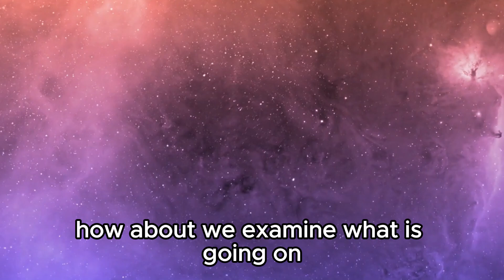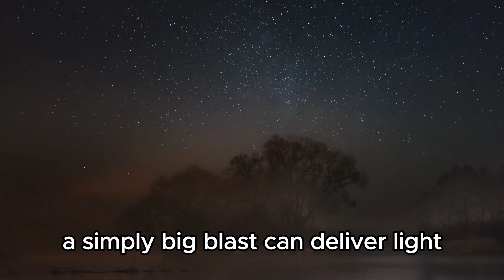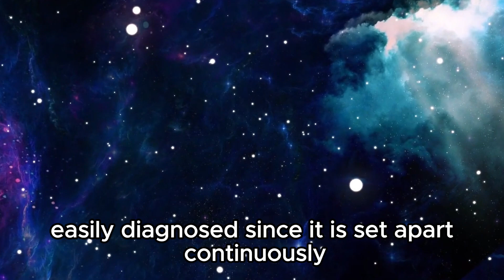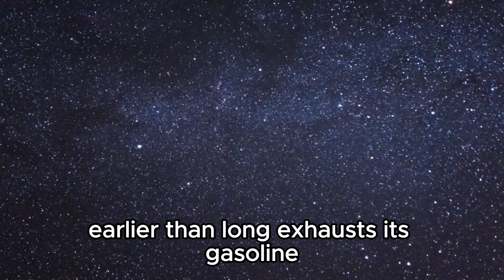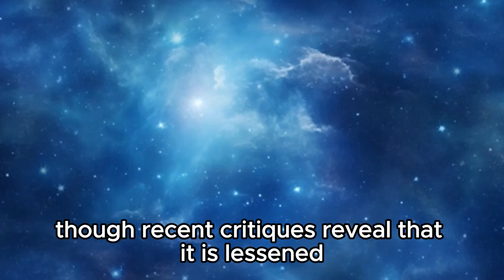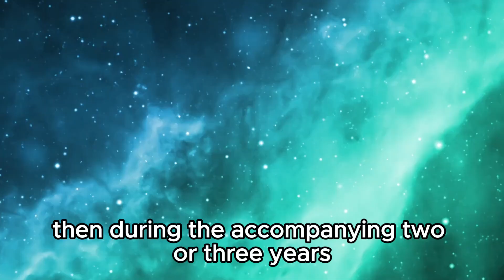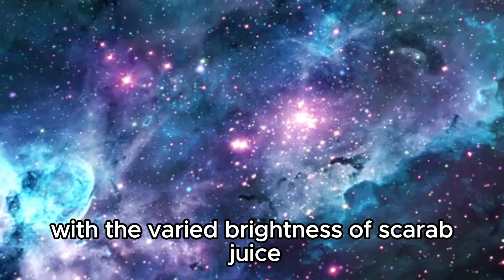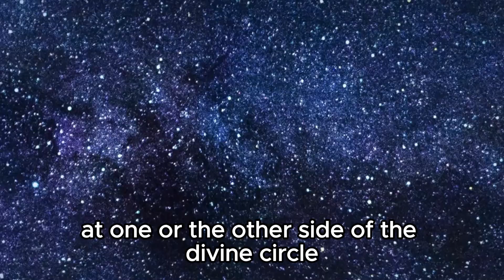"Betelgeuse's Supernova: Neil deGrasse Tyson Sheds Light on Betelgeuse's Celestial Drama!"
🌌 Join renowned astrophysicist Neil deGrasse Tyson as he delves into the celestial spectacle of Betelgeuse's Supernova! In this captivating discussion, explore the fascinating dynamics of one of the brightest stars in the night sky and the intrigue surrounding its potential explosive fate. From the science behind supernovae to the implications for our understanding of the cosmos, this conversation promises to ignite your curiosity and expand your cosmic perspective!

🔭 Don't miss this exclusive opportunity to unravel the mysteries of Betelgeuse's Supernova with one of the world's leading experts!